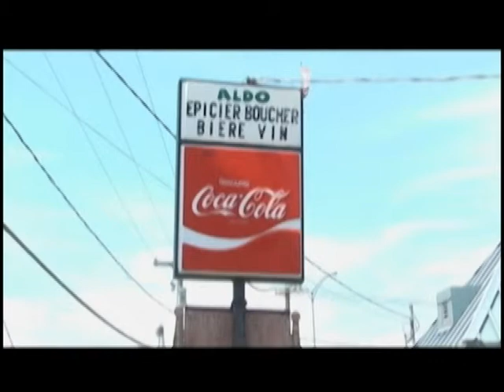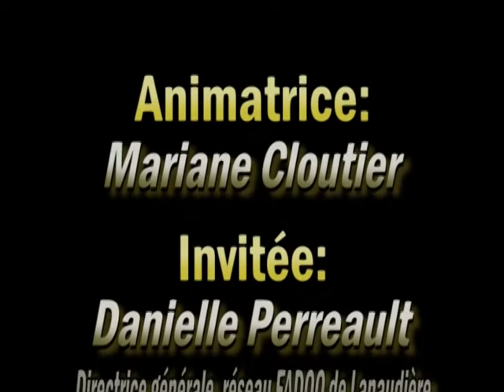A votre service 6e emission, Fadoq (2) Bien vivre sa retraite